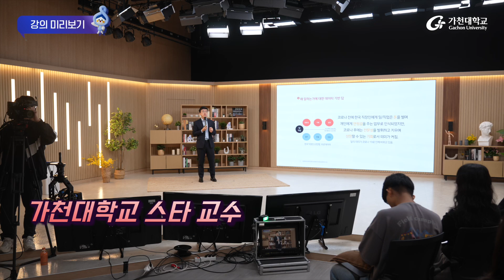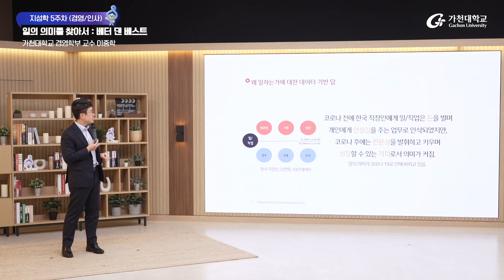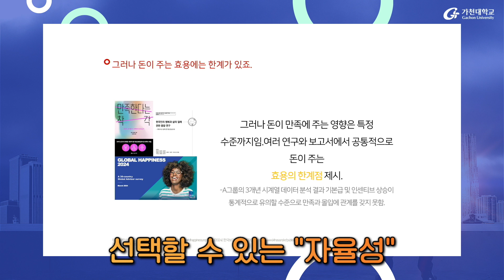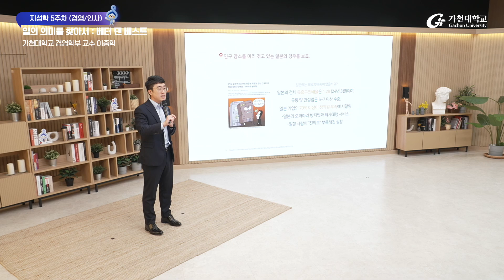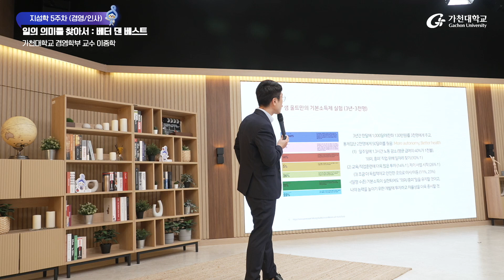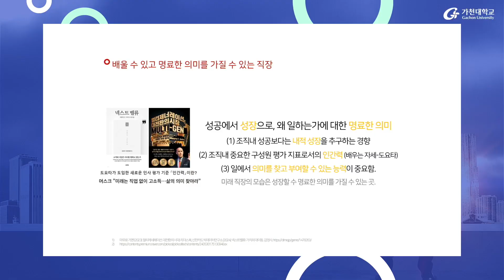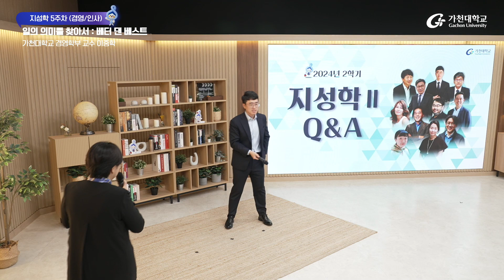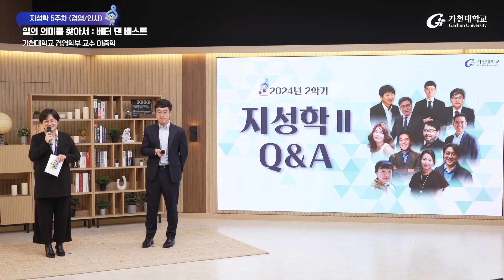3. 일의 의미를 찾아서: 베터 댄 베스트 – 이중학 경영학부 교수(전체영상_2024-2학기/5주차/10월1일)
지성학은 대면/비대면 방식을 결합한 가천 미래 기술과 학문 트렌드를 명사에게 묻고 답하는, 참여방식의 명품 강의이다.
한 학기 동안 (중간/기말고사기간을 제외) 매주, 10여 편의 특강 영상이 대학 홈페이지와 공식 유튜브를 통해 차례로 공개된다.

이중학 가천대학교 경영학부 교수
현) 가천대학교 경영학과 인사조직/HR데이터분석 전공
현) 미국 SHRM 컨퍼런스 코디네이터
현) SK, LG, 교보생명, 롸잇 등 자문 교수
전) 현대자동차그룹 경영연구원 미래경영연구센터 책임매니저
전) 롯데인재개발원 DT인재육성팀장

주요활동/저서
Better than Best 배터 댄 베스트, 데이터와 사례로 보는 미래의 직장, 데이터로 보는 인사이야기 등

일의 의미를 찾아서: 베터 댄 베스트
 - 데이터로 본 한국 직장인의 변화
 - 일의 의미 변화
 - 한국 직장인은 언제 만족할까요?
 - 생성형 AI가 불러올 일의 변화
 - 인구 감소와 인재의 미래
 - 생존으로서의 성장